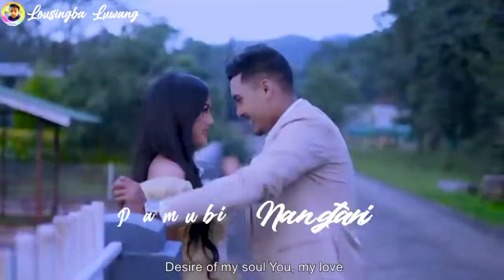Thamoibu Sumhatpi 🍀🥀💕||Manipuri song Whatsapp status video